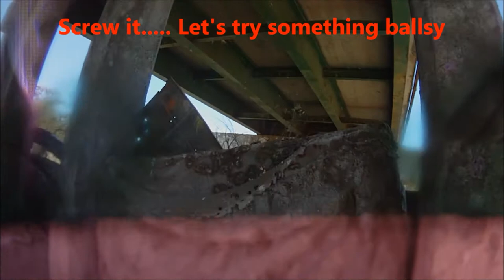(BadgerCam) Gonzales-Diplomats game #2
another part.